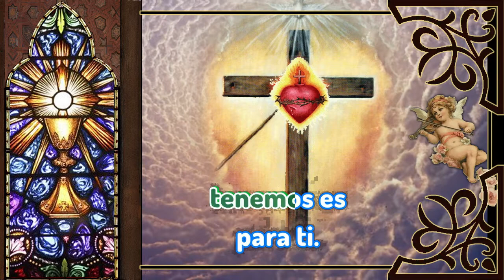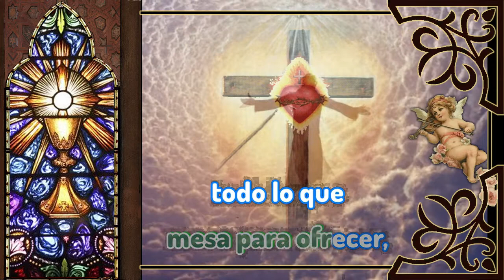Karaoke Juntos Nos Acercamos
Autor: Coro Voz De Cristo · Pablo Coloma